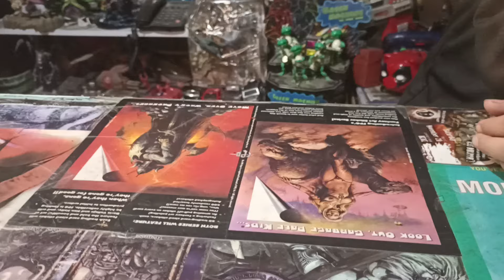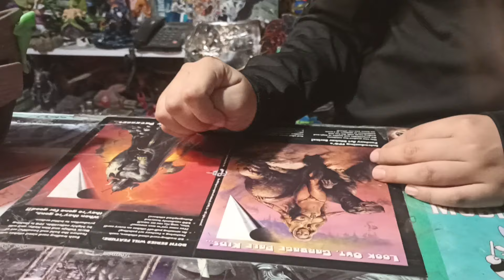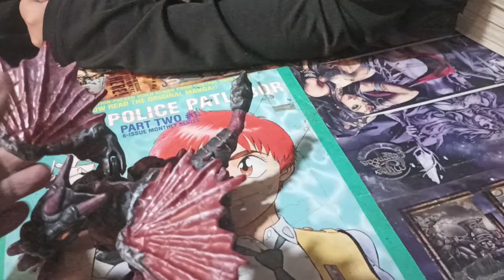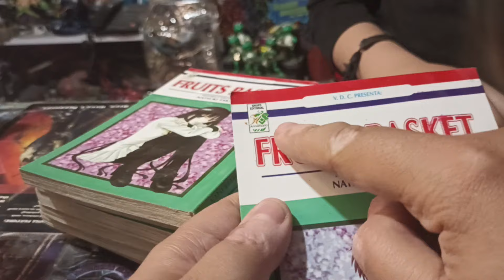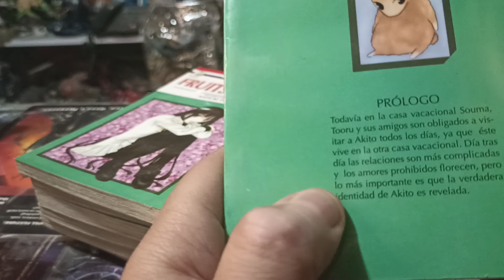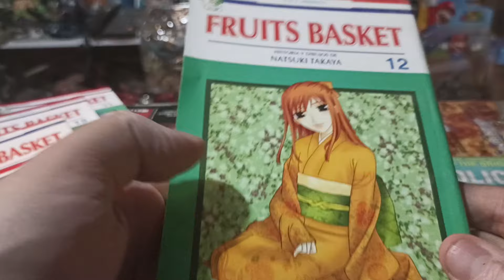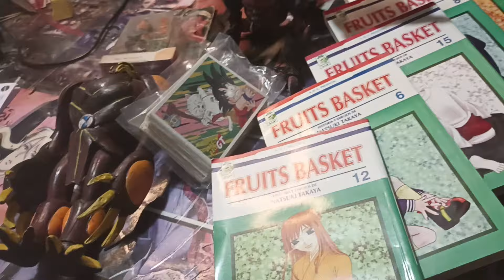Llegó un Lote lleno de Juguetes , Mangas y más ☘️😎🤟